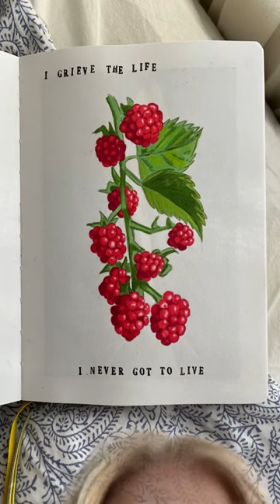I just realized something... I had a bad childhood